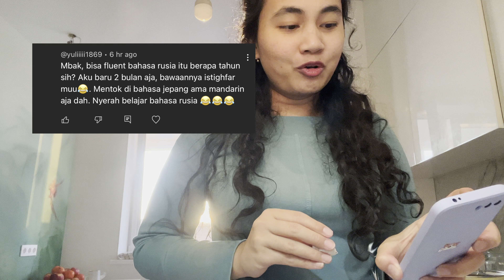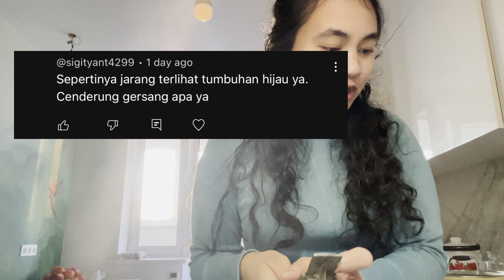Menunggu buka puasa di Rusia | Ngabuburit ramadan di Rusia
Puasa di rusia
Ramadan di rusia
Menunggu buka puasa di rusia
Ramadhan di rusia
Ngabuburit di rusia
Suasana puasa di rusia
Suasana ramadan di rusia
Suasana ramadhan di rusia
Vlog puasa luar negeri
Vlog keluarga rusia indonesia

Islam di Rusia
Bulan Puasa di Rusia
Ramadhan di Rusia
Ngabuburit di rusia
Ramadan di eropa
Muslim rusia